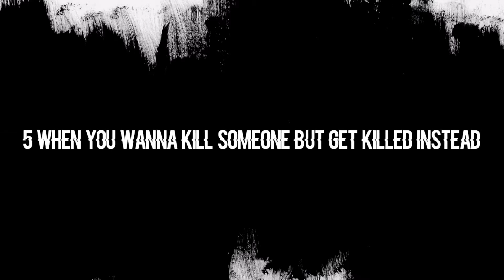6 Way to Die Stupidly at Brawl Star Game